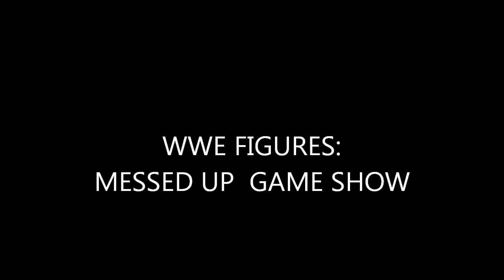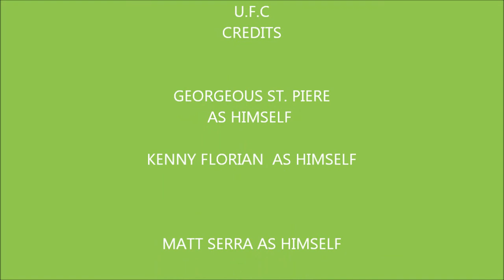WWE FIGURES: MESSED UP GAME NIGHT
LOL  YOU GUYS SHOULD PUT YOUR BIG THUMBS  UP FOR THE BIG SHOW!  OR THE UNDERTAKER.   WARNING DONT COMMENT IF YOU DONT LIKE THIS VIDEO  ENJOY :D